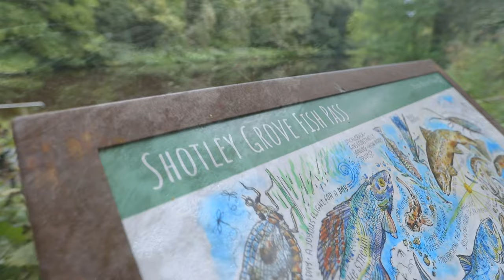The recovery of the River Derwent: A story of industry, heritage and the iconic salmon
A project to open up the River Derwent in Gateshead to fish passage has seen salmon return to the river for the first time in 300 years. Hear the story of the history of the Derwent and the partnership work to bring it back to life.